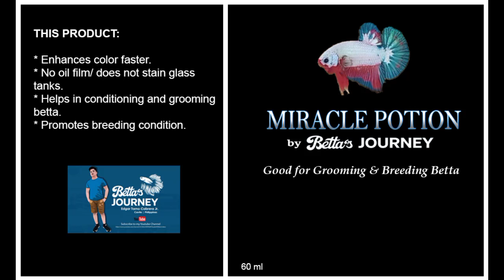15 Yrs old na Breeder sa Cavite nakakabenta ng 7,000 pesos kada isang koi Fish😱